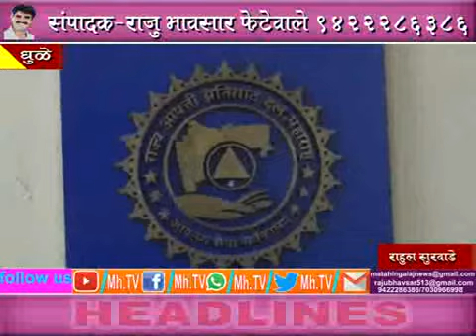MhTvNews 07 08 2019